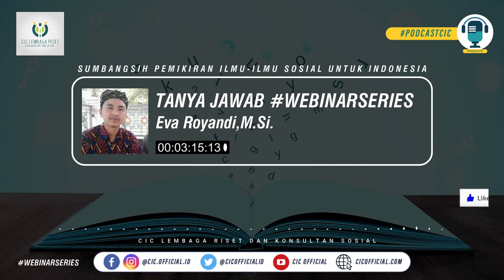GERAKAN SOSIAL ITU GAK HARUS DEMONSTRASI! TANYA JAWAB WEBINARSERIESCIC [PODCAST CIC]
Sebuah pertanyaan yang menantang dari peserta dan mendapat jawaban yang mencengangkan dari Eva Royandi, M.Si. bahwa Gerakan Sosial itu Tidak Harus Demonstrasi!